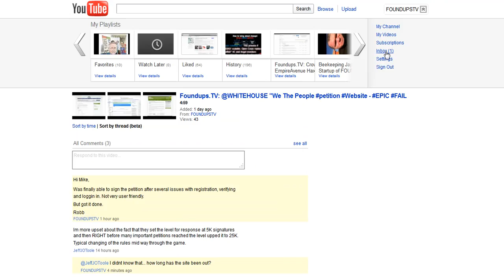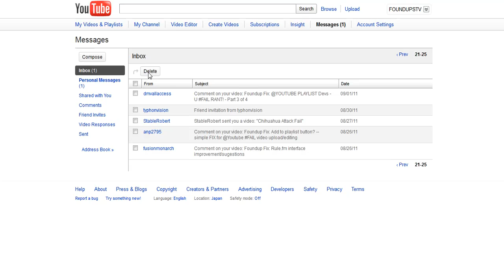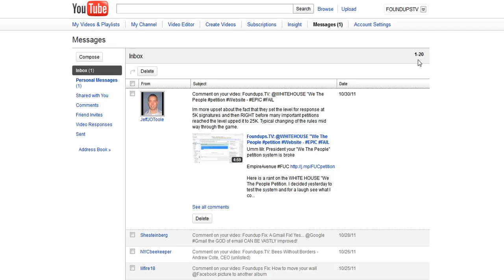Foundups Fix: @Youtube inbox message comment system =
Google just doesn't have the money or the talent I guess to fix their crap?!  I think this really embarrassing! Why? Why? Why is it not fixed?! Anyone?